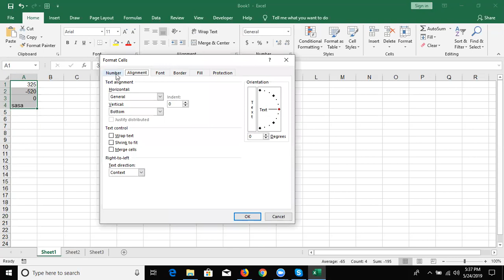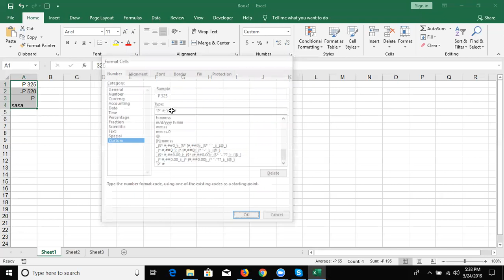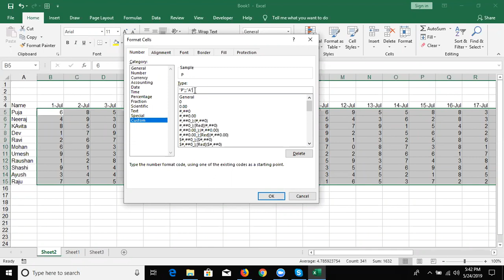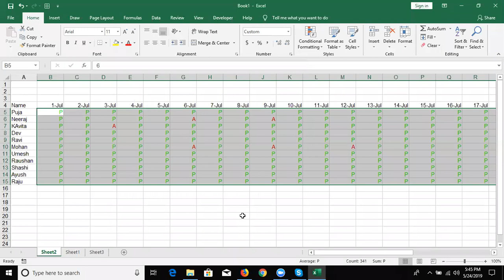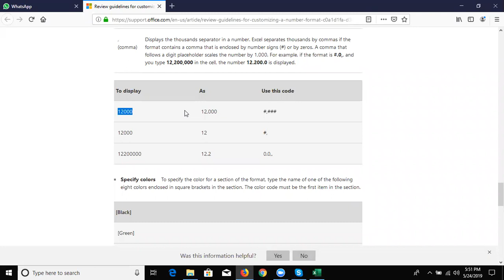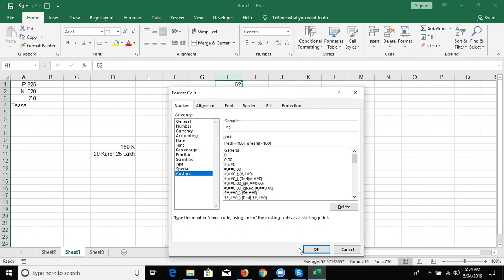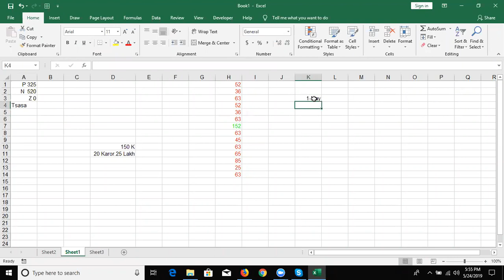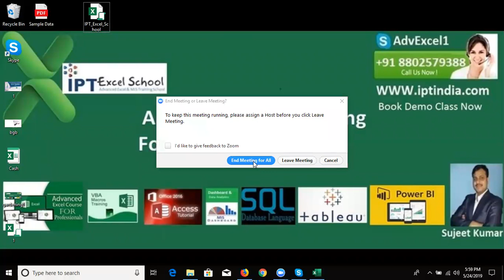Advanced Excel Tutorial in Hindi Call +91 8802579388